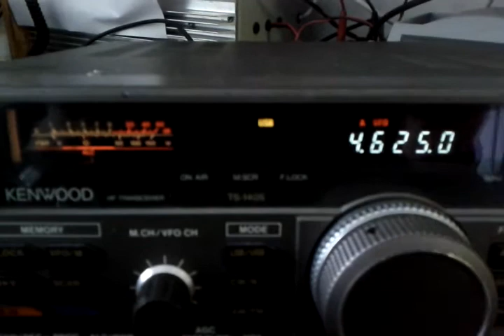UVB-76 @ HA5KDR/P (Budapest XII. Őzike u.)